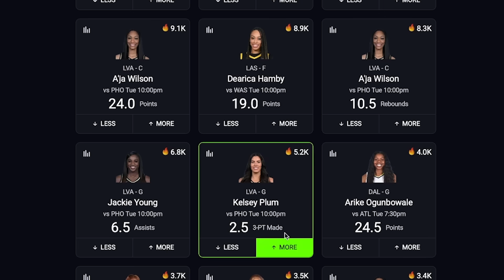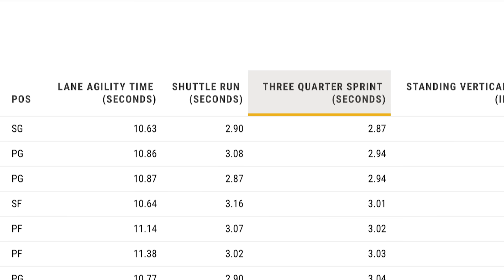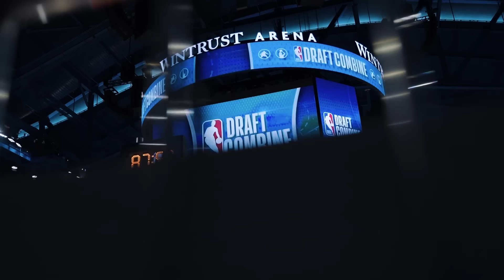The Winners and Losers Of the 2024 NBA Combine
Thank you PrizePicks for sponsoring this video. and use code JIMMER to get an instant deposit match up to $100.